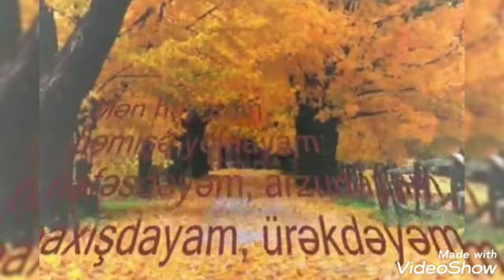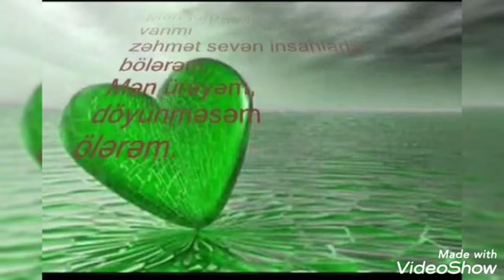Zərdab rayon MKS-nin 5 saylı şəhər kitabxanası. R.Rzanın " Mən torpağam" şeiri.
‎meizu12phones tərəfindən video